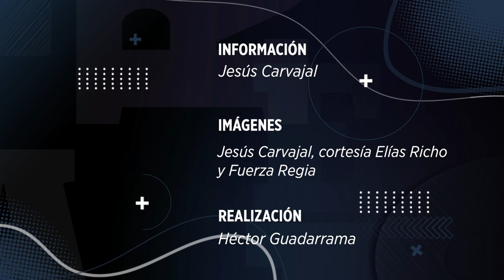Elías Richo cambia Fuerza Regia por Borregos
Elías Richo, ex jugador de Fuerza Regia, busca demostrar su talento en el futbol americano con los Borregos.